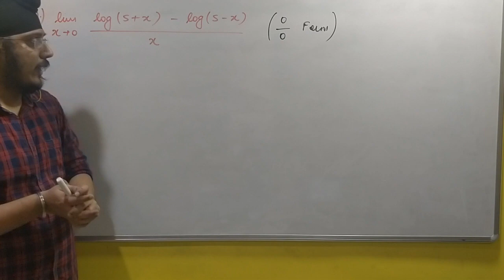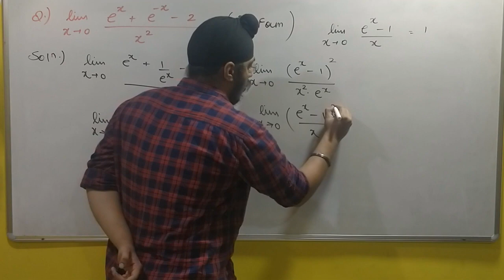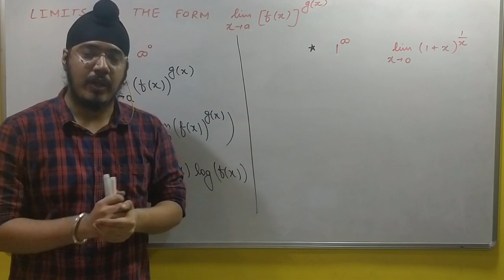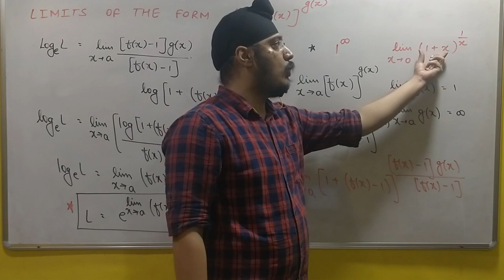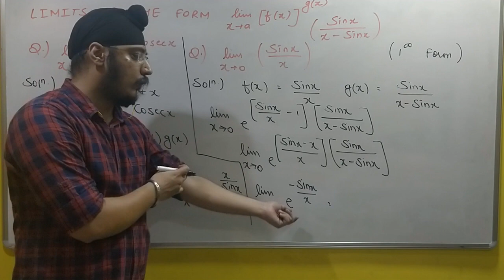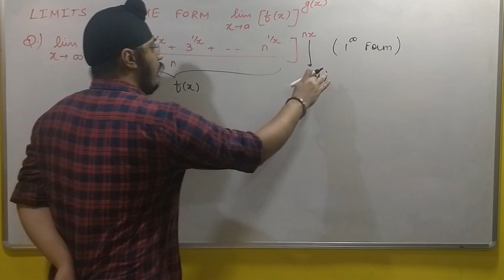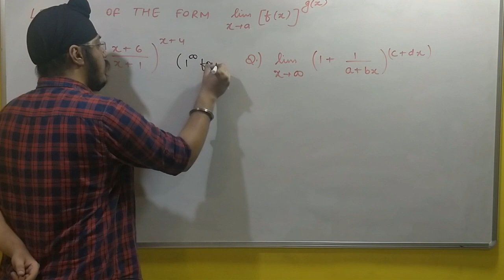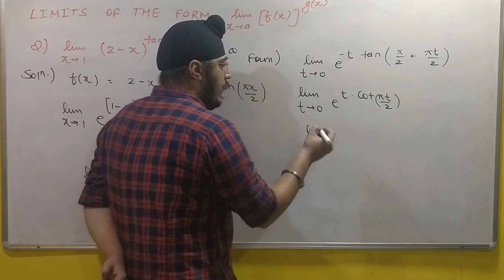Limits Part 8 | Limits of the form function to the power function | JEE Maths by Harpreet Singh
This video contains detailed discussion along with examples from the following topics -

1) Limit of the form 0 to the power 0, infinity to the power 0 & 1 to the power infinity.